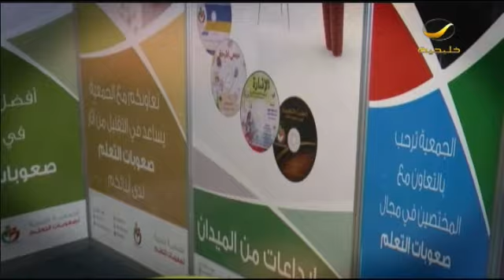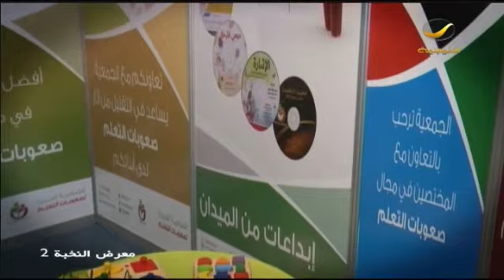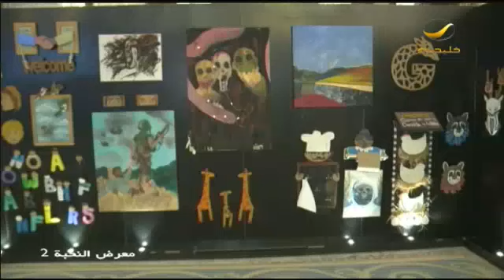معرض النخبة 2